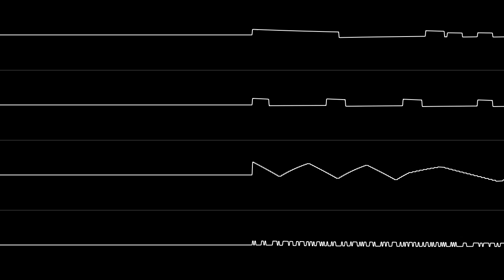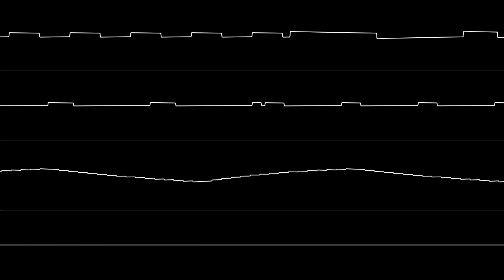Blitzar Collapse (2A03 / NES) [Oscilloscope View]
Some music I made for the NES that uses a custom sound driver I'm working on.

Oscilloscope visuals created with nyanpasu64's corrscope.